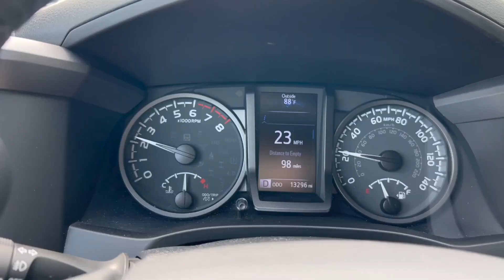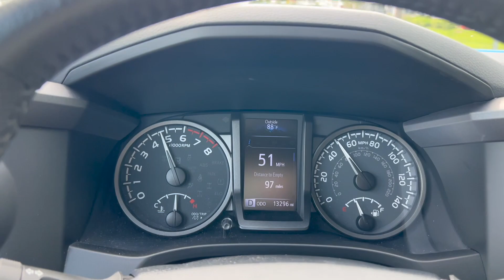I Had To Do This Before Performance Mods Get Installed…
In this video, I show you the 3.5L V6 of my 2021 Tacoma TRD Off-Road vs the twin turbo i-Force 3.5L V6 in my 2022 Toyota Tundra.

Which sounds best?

DISCOUNTS!!

Outro Music 2024 toyota tacoma toyota tacoma 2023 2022 tundra sr5 2023 toyota tacoma 2022 tundra engine noise